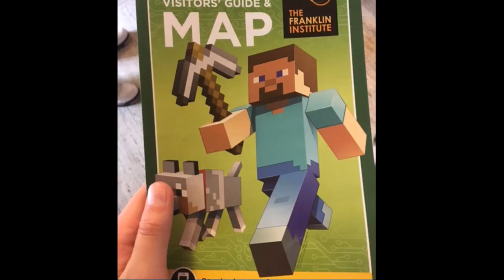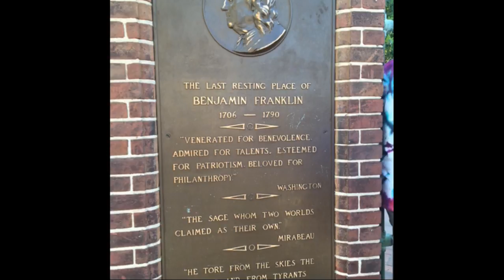Philadelphia montage by Ford, Jared, Max P. , and PJ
A montage of photos from our trip to Philadelphia.